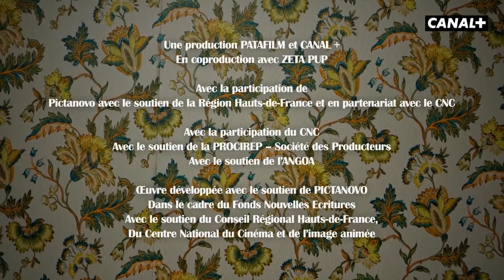#03 Daddy blues - TÊTARD - CANAL+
Têtard se veut le voyage initiatique de ces deux parents en devenir, dans l'attente de cet objet non identifié qu'est leur enfant à naître.

TETARD avec Bérengère Krief et Esteban tous les dimanche,